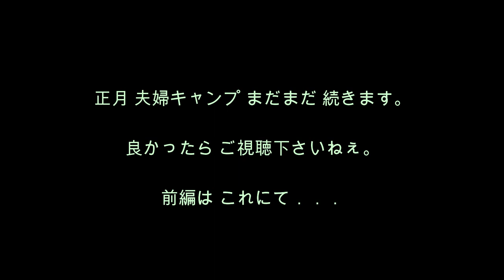２０２２ お正月 夫婦キャンプ 前編